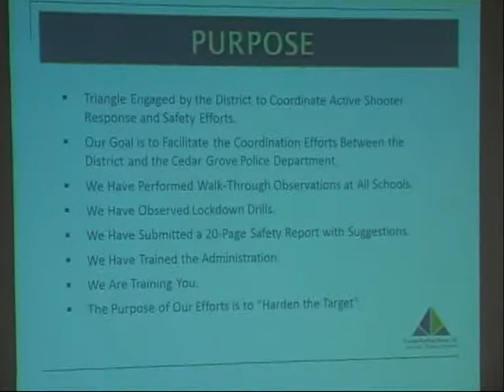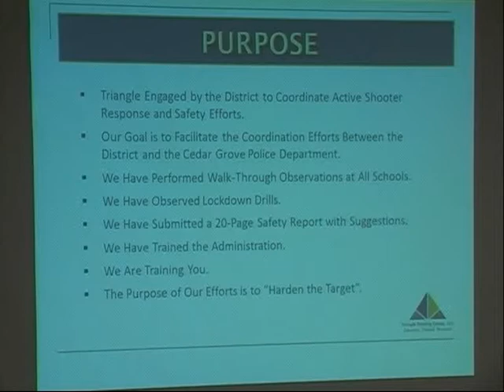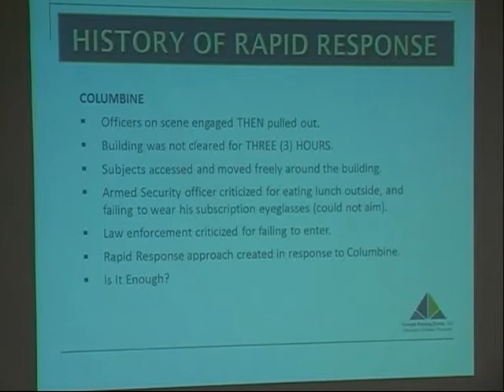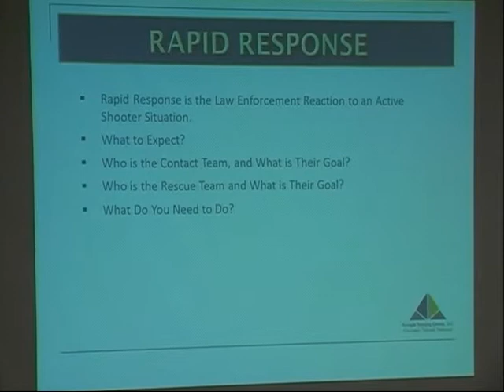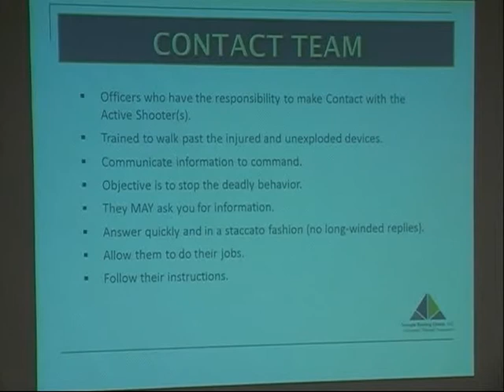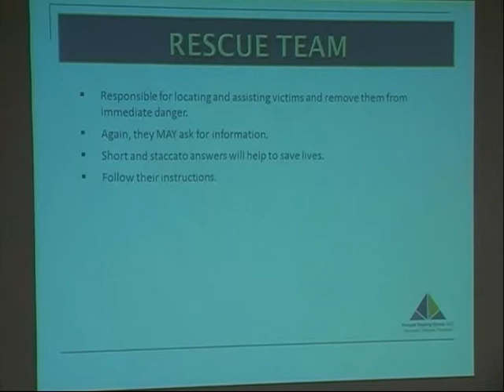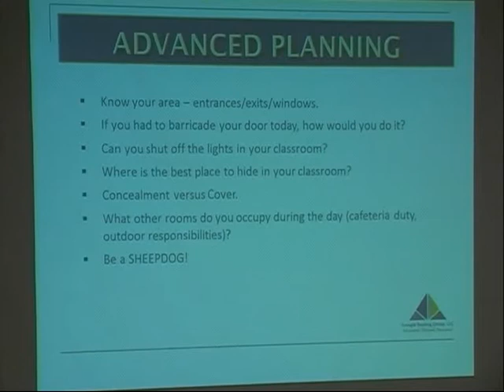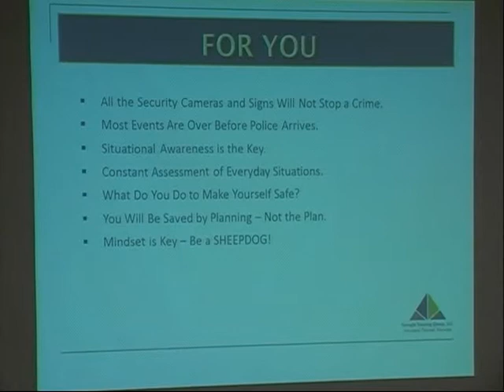Cedar Grove Board of Education Meeting 04-16-2013